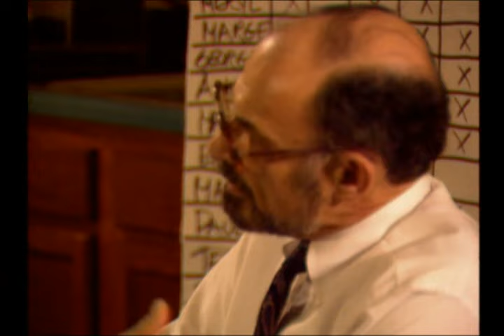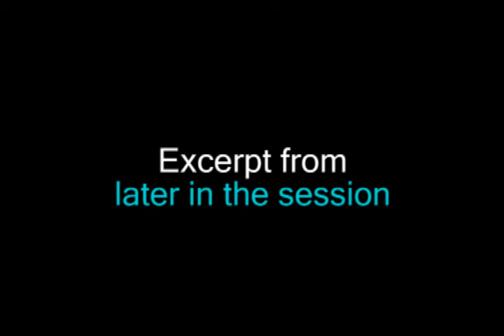Irvin Yalom Inpatient Group Psychotherapy Video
These are the definitive training videos by the leading authority on group therapy.  Watch Irvin Yalom skillfully lead outpatient and inpatient therapy groups, and explain what he is doing and why.